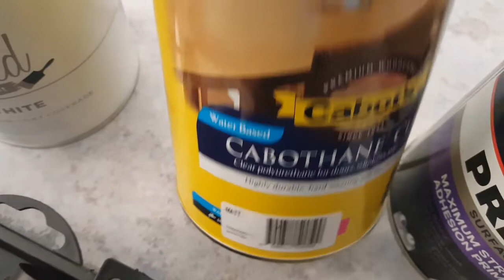Old Furniture Makeover l A Beginners's guide to Chalk paint l by Sam Diaries Vlogs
I have painted my  shelves for very first time and sharing with all my youtube family.

As it was my first experience, I have missed filling with putty fillers on screw holes. But other than that It was satisfying process and I enjoyed alot.

Products details from Bunnings:

*Dulux Precision Adhesion Primer
*Rust-Oleum Chalk paint ( linen white)
*Cabot's Cabothane Clear
*Roller kit ( Paint Partner)
*Synthetic brushes ( Paint Partner)
*Sand Sponge

-Why I have to Prime?
As my shelf has laminating sheets or ply wood, For smooth paint, primer is recommended as base.

-Sand back: Sanding is optional depends on how uneven or rough your furniture.

-Paint: I have done 2 coats of paint. But if you want more coverage, then apply 3rd coat.
you can sand between coats if surface is not even.

-Varnish/ Wax:

It will protect your furniture from weather conditions. Also give more life to your furniture and finish look.

-Brush or roller:
I liked both using first time. But if your furniture has flat surface, then roller is much easy to use and give good finishing look. Brush always good to fill gaps and details.

Musician: @iksonmusic

chalkpaint chalkpaintforbeginners beginner'sguide Rollervsbrush Howtochalkpaint tipsforchalkpaint Duluxpaint Cabot'sclearvarnish RustOleumpaint Bunnings Howtopaintfurniture.